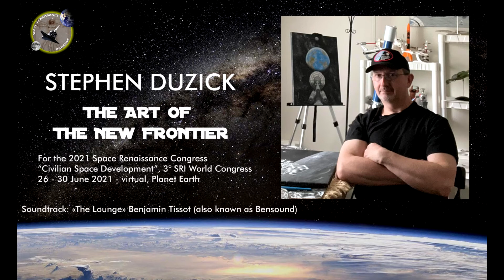Stephen Duzick "The Art of the New Frontier" for the 2021 Space Renaissance Congress.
Stephen Duzick "The Art of the New Frontier", a video for the Art Gallery of the 2021 Space Renaissance Congress.